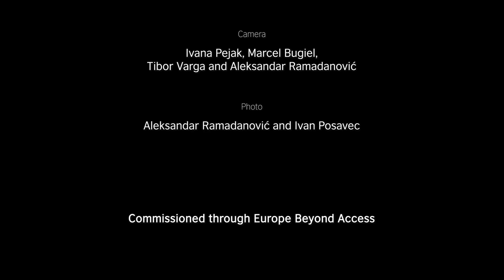We Are Not Monsters: Dalibor Šandor (Per.Art, Serbia)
Led by Dalibor Šandor, a Serbian learning disabled performer and director, We Are Not Monsters is a powerful performance commissioned through Europe Beyond Access that challenges the marginalisation and discrimination experienced by disabled people in society.

Made with support from renowned French choreographer Xavier le Roy, dramaturg Marcel Bugiel and a team of creatives (full list below), this performance emerged from Šandor’s love of the horror genre as well as an urgent need to address the social exclusion of disabled people and misunderstandings about disability.

A unique piece of theatre presented amongst the historic paintings of an art gallery (its premiere took place in Gallery of Matica Srpska, Novi Sad).

Follow @Per.Art on Facebook for more Europe Beyond Access activity in Serbia.

Film by Canal180.

Credits:

Idea: Dalibor Šandor Made by: Xavier Le Roy, Scarlet Yu, Alexandre Achour, Olivera Kovačević Crnjanski, Dalibor Šandor and Saša Asentić In collaboration with: Frosina Dimovska, Dunja Crnjanski and Marcel Bugiel Performed by: Saša Asentić, Alexandre Achour, Marko Bašica, Snežana Bulatović, Dunja Crnjanski, Frosina Dimovska, Đorđe Hrubenja, Snežana Kolarić, Olivera Kovačević Crnjanski, Aleksandra Marković, Beata Perge, Mihailo Petrović, Marko Rošulov, Xavier Le Roy, Marina Sremački, Jelena Stefanoska, Dalibor Šandor, Natalija Vladisavljević, Anja Vučević Production: Per.Art and Association Le Kwatt Partner: Gallery of Matica Srpska Supported by: Foundation "Novi Sad 2021 - European Capital of Culture"

Secretary for Culture, City of Novi Sad

Erste Bank a.d.Novi Sad

Neofyton d.o.o

The core partners of Europe Beyond Access are British Council (operating for this project in the UK and Poland), Kampnagel (Germany), Οnassis Cultural Centre Athens (Greece), Holland Dance Festival, (The Netherlands), Per.Art (Serbia), Skånes Dansteater (Sweden), Oriente Occidente Dance Festival (Italy). It is co-funded by the Creative Europe programme of the European Commission.